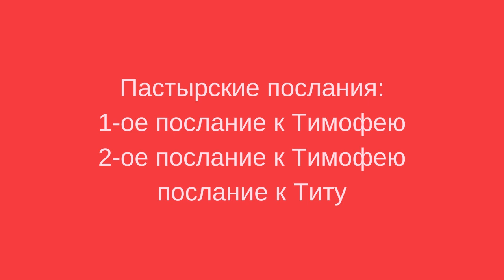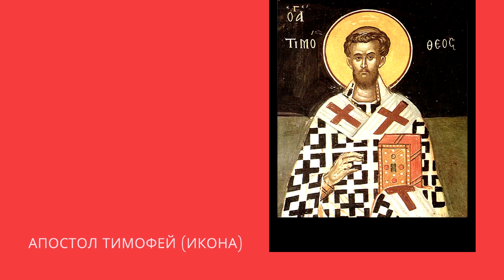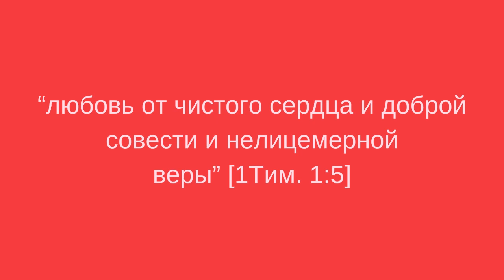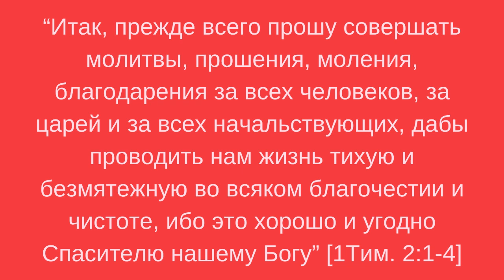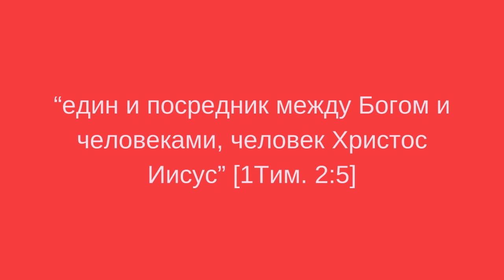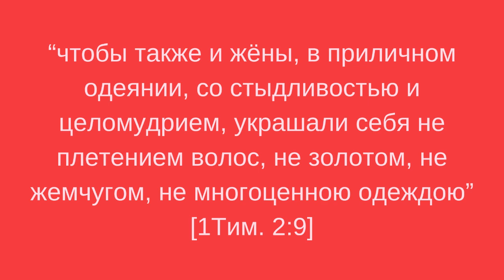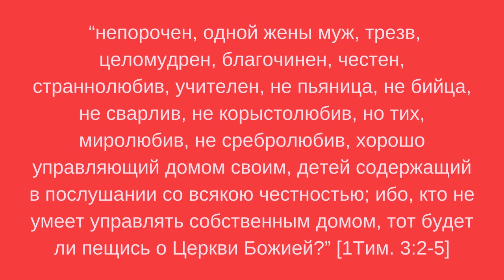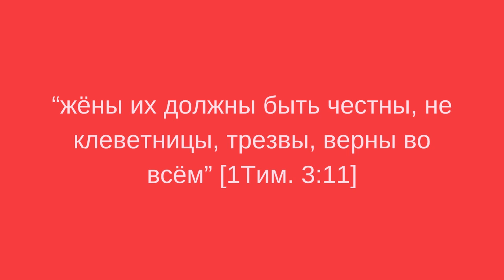Первое послание к Тимофею. Гл. 1-3. Какими должны быть епископы и дьяконы? Лекции по культурологии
Новый завет. Пересказ с цитатами и примечаниями.
Кто автор 1-го послания к Тимофею?
Закон нужен не праведникам, но грешникам.
Женщины должны молчать, быть покорными, одеваться прилично, ничем не украшать себя.
Какими должны быть епископы и дьяконы?
Приятно просмотра!
Если у вас есть желание и возможность помочь проекту № карты Сбербанка: 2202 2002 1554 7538